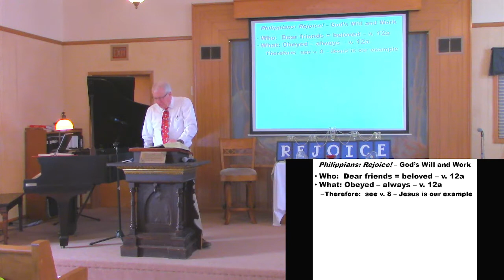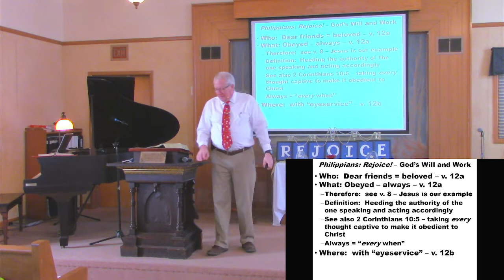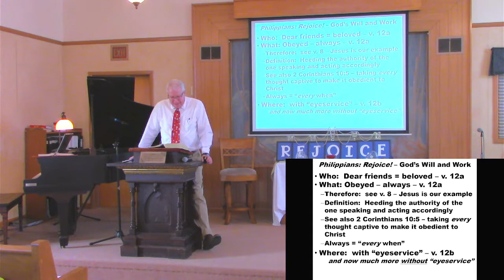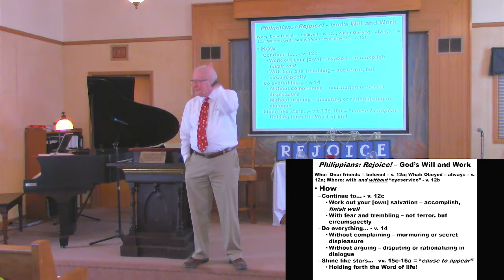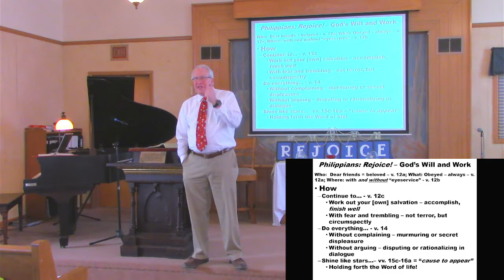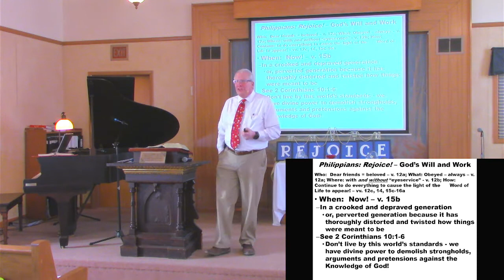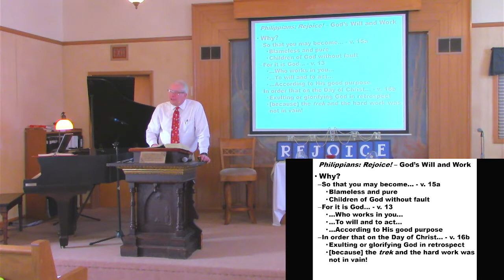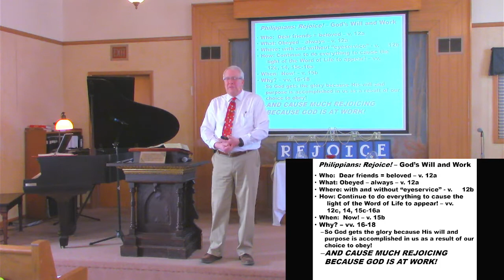Message for Sunday, February 13, 2022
Here is our Message from Sunday, February 13, 2022, "Philippians: Rejoice! - God's Will and Work" from Philippians 2:12-18